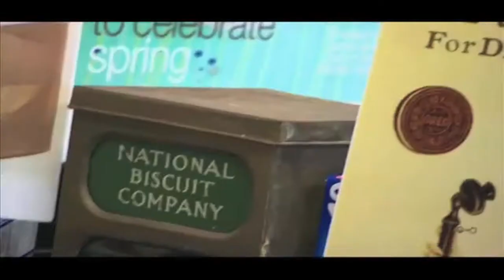Oreo Celebrates Its 100-year anniversary.mov